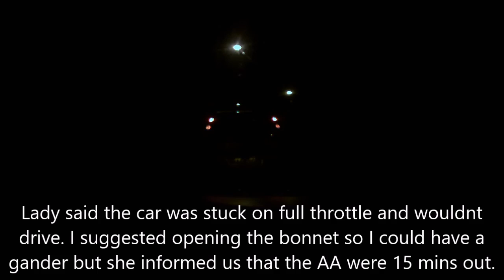People in North Wakes #26 - Lady has a rubbish car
So this lady said that her throttle was sticking open and she wasnt getting any bite at all. I offered to have a little look at the problem but she informed me that the AA were on their way. So we just stayed for a little bit and had a chat with her.